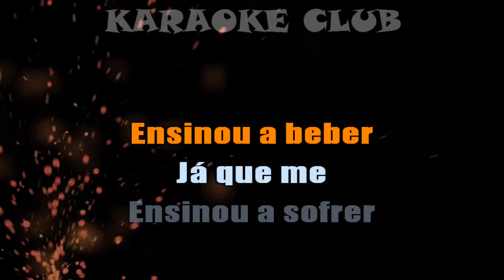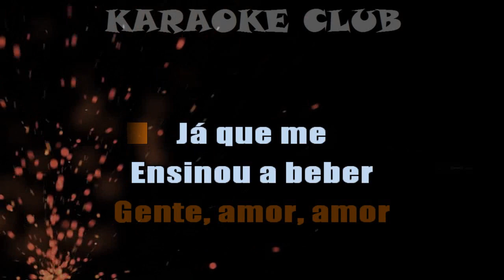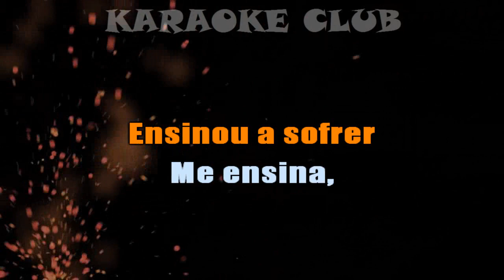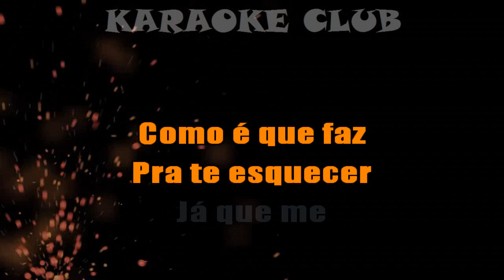OS BARÕES DA PISADINHA - JÁ QUE ME ENSINOU A BEBER ( KARAOKE )